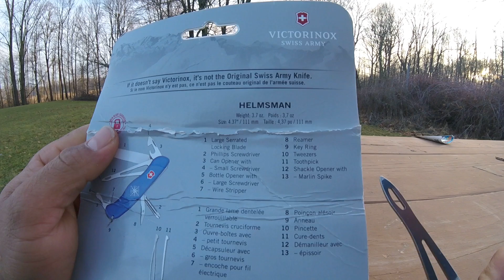VICTORINOX HELMSMAN/MARINERO REVISIÓN/REVIEW!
gracias por mirar el video. el dia de hoy les traigo otra joya de navaja de 11mm. la helmsman o marinero en español.